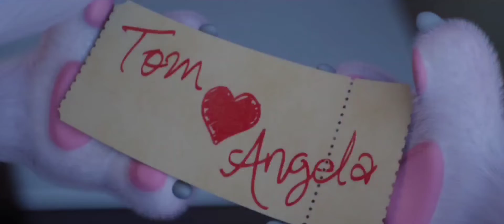🎵 💖 NEW Music Video by Tom And Angela - Stand By Me (Widescreen Edition)